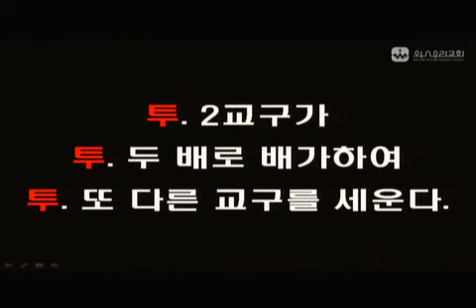20140219 수요예배 [2교구 헌신 예배 특송]